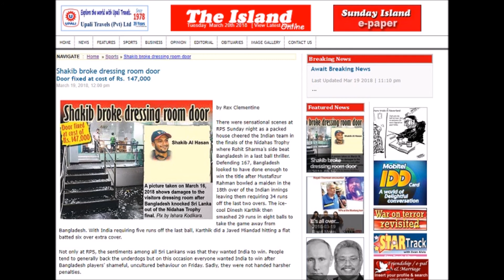ড্রেসিং রুমের দরজা ভেঙেছেন সাকিব? | Shakib Al Hasan behind broken dressing room door in Colombo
ড্রেসিং রুমের দরজা ভেঙেছেন সাকিব? | Shakib Al Hasan behind broken dressing room door in Colombo |  উত্তেজনায় ঠাসা শ্বাসরুদ্ধকর ম্যাচে শুক্রবার (১৬ মার্চ) স্বাগতিক শ্রীলঙ্কাকে হারিয়ে নিদাহাস ট্রফির ফাইনালে উঠেছিল বাংলাদেশ। কিন্তু ফাইনালে ওঠার বাঁধভাঙা উল্লাসের মাঝেই ঘটেছিল অনাকাঙ্ক্ষিত এক ঘটনা। ম্যাচ শেষে ভাঙা পাওয়া গিয়েছিল কলম্বোর প্রেমাদাসা স্টেডিয়ামে বাংলাদেশ দলের ড্রেসিং রুমের দরজা। তখন প্রশ্ন উঠেছিল, কে বা কারা ভেঙেছে এই ড্রেসিং রুমের দরজা?

ঘটনার চার দিন পর লঙ্কান সংবাদমাধ্যম ‘দ্য আইল্যান্ড’ দাবি করছে, এই ঘটনার নেপথ্যে রয়েছেন বাংলাদেশ অধিনায়ক সাকিব আল হাসান। দ্বীপরাষ্ট্রের সংশ্লিষ্ট সংবাদপত্রের প্রতিবেদন অনুযায়ী, কর্মীরাই নাকি জানিয়েছেন সাকিব ভেঙেছেন ড্রেসিং রুমের দরজা। জোরপূর্বক ড্রেসিং রুমের দরজা বন্ধ করতে গিয়েই বিপত্তি ঘটিয়েছেন বাঁহাতি এ অলরাউন্ডার।
দ্য আইল্যান্ড সাকিব ড্রেসিং রুমের দরজা ভেঙেছে-এ রকম একটি প্রতিবেদন প্রকাশ করে

বাংলাদেশ-শ্রীলঙ্কা ম্যাচের পরদিন আন্তর্জাতিক সংবাদ সংস্থাগুলো ড্রেসিং রুমের ভাঙা কাচের ছবি প্রকাশ করে। কে বা কারা ভেঙেছিলেন ড্রেসিং রুমের কাচের দরজা, তা নিয়ে অভিযোগ আর পাল্টা অভিযোগ শুরু হয়ে গিয়েছিল। সে সময় কিছু সংবাদমাধ্যমের দাবি ছিল, বাংলাদেশি ক্রিকেটাররাই নাকি ড্রেসিং রুমে ভাঙচুর করেছেন!

প্রেমাদাসার গ্রাউন্ড স্টাফদের আনুষ্ঠানিক অভিযোগ দাখিলের পর মাঠের ক্যামেরায় পাওয়া ভিডিও ফুটেজ যাচাই -বাছাই করেন ম্যাচ রেফারি ক্রিস ব্রড। কথা বলেছেন ড্রেসিং রুমে নিয়োজিত ক্যাটারিং স্টাফদের সঙ্গেও। সেই স্টাফরাও বলেছেন, বাংলাদেশি খেলোয়াড়দের মাধ্যমেই ভেঙেছে ড্রেসিং রুমের দরজা। ‘দ্য আইল্যান্ডের’ দাবি, ওই ক্যাটারিং স্টাফদের একজনই জানিয়েছেন দরজাটি ভেঙেছেন সাকিব।

তবে তাদের মুখের কথা আমলে না নিয়ে ঘটনা ইচ্ছাকৃত না দুর্ঘটনাবশত, সেটি নিশ্চিত হতে আরও ভিডিও ফুটেজ চেয়ে পাঠান ক্রিস ব্রড। সে সময় ব্রড জানিয়েছিলেন, ঘটনাটি প্রাথমিকভাবে চিহ্নিত খেলোয়াড়দের ইচ্ছাকৃত নয় বলেই মনে হচ্ছে তার। তবে ইচ্ছাকৃত হলে দোষী খেলোয়াড়কে গুনতে হতে পারে বড় রকমের জরিমানাও।

Nidahas Trophy Final, India Vs Bangladesh 2018, ড্রেসিং রুমের দরজা ভেঙেছেন সাকিব?, কলম্বোতে ড্রেসিং রুমের দরজা ভেঙেছেন সাকিব,